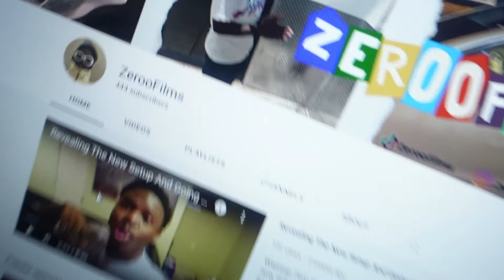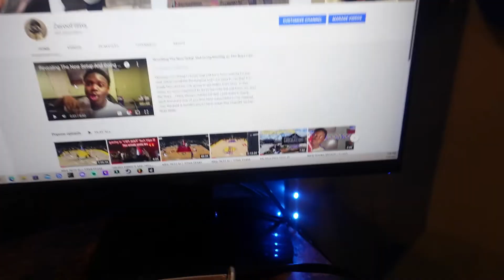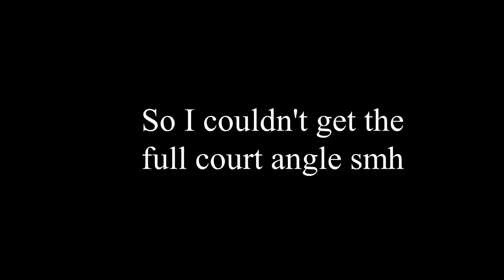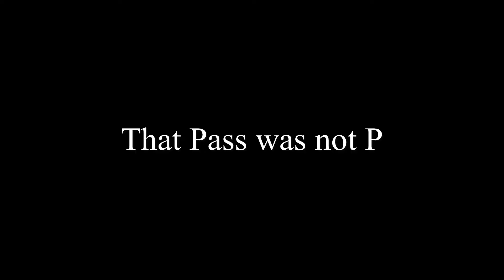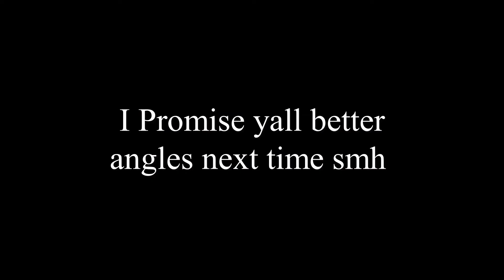BASKETBALL RUNS W/ THE GUYS *FIRST OFFICIAL BASKETBALL VIDEO*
Welcome to the first Official basketball runs video on this channel. At the time of the recording, I didn't even check to see if the recording angles were right smh. Nonetheless, I promised to deliver basketball content to y'all and I will always make it happen.